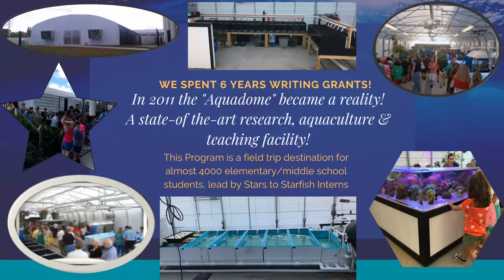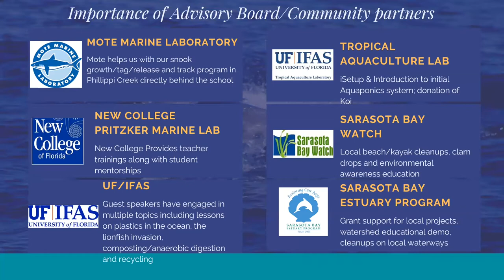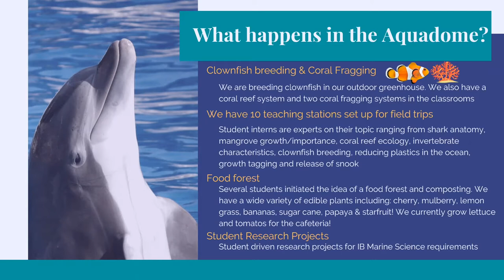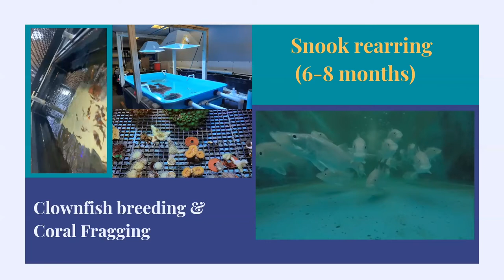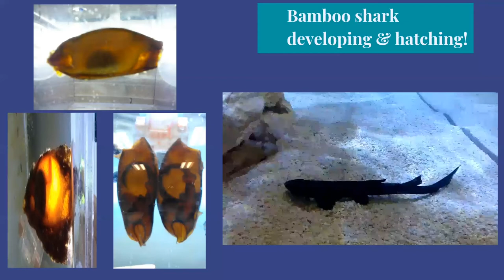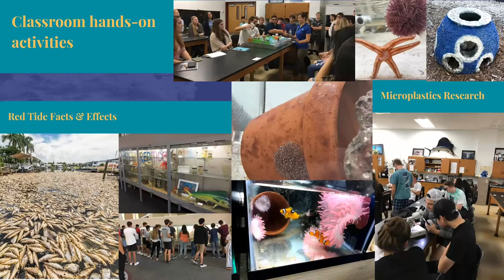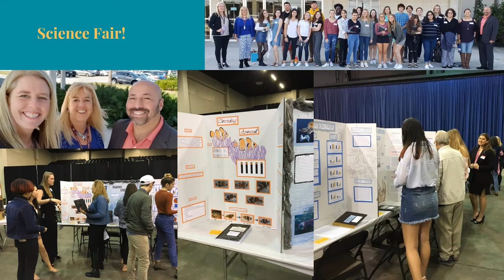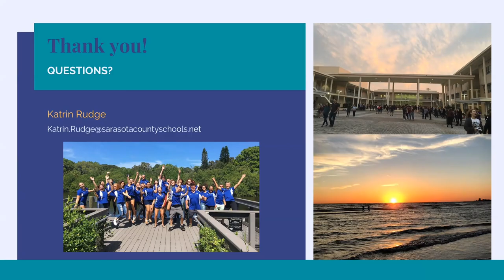2021 USDA Farm To School - Riverview High School’s Aquascience Program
Katrin Rudge of Riverview High School discusses her Aquascience Program during the 2021 USDA Farm To School Teacher Training Program hosted by FDACS Division of Aquaculture and UF/IFAS Tropical Aquaculture Laboratory.  Riverview High School in Sarasota, FL has an exemplary Aquascience program and the details of that program are discussed.